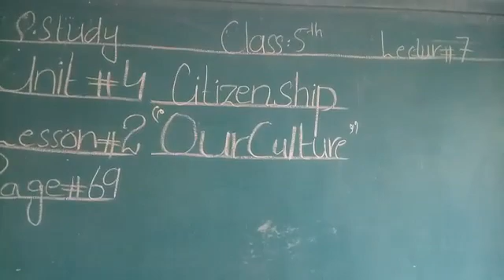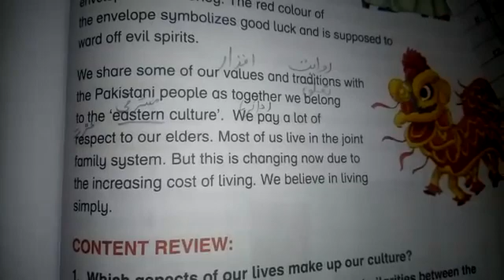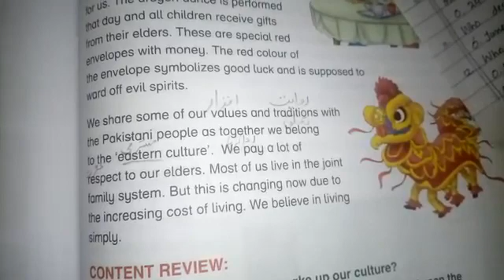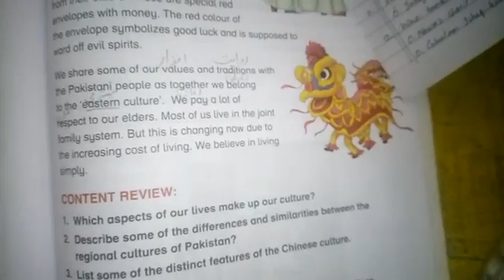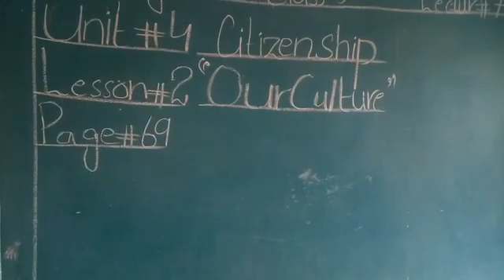class,5 sub,sst lec#7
Video from Mano Khan😍